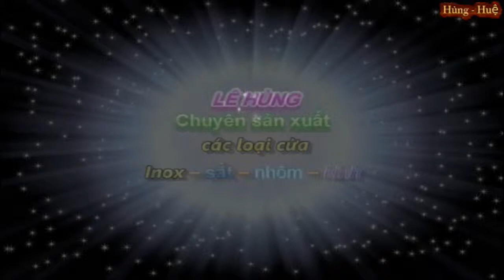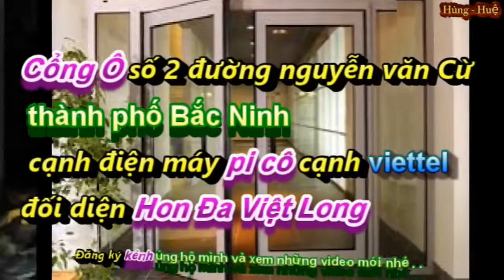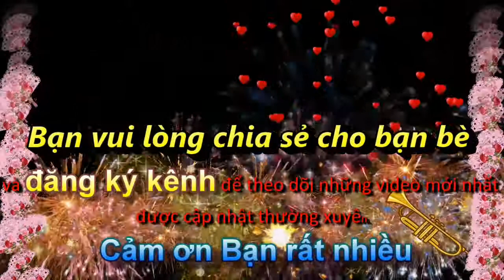chuyên sản xuất các loại cửa Bắc Ninh, cửa nhôm bắc ninh, của sắt Bắc Ninh, cửa inox Bắc Ninh, nhôm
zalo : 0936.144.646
Địa chỉ: LÊ HÙNG cửa hàng số 65 đường Nguyễn Văn cừ, Thành Phố Bắc Ninh,  Điện Thoại : 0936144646
chuyên sản xuất các loại cửa Bắc Ninh.cửa nhôm,cửa inox,của sắt,vách ngăn,nhôm kính
Lê Hùng chuyên sản xuất các loại cửa .
Chúng tôi chuyên sản xuất và gia công. Sửa chữa. phân phối và bán buôn và bán lẻ ,các loại cửa nhôm. cửa sổ .chớp lật.cửa I nốc. Cửa sắt .vách ngăn.nắp đặt theo yêu cầu của quý khách, giá rẻ . chất lượng tốt.
với nhiều kiểu mẫu khác nhau, giá cả hợp lý, chất lượng tốt.
• Khung:và cửa có thể Được làm bằng I nốc.nhôm hoạc sắt. theo yêu cầu của quý khách
• Kính: Đây là phần quan trọng nhất đòi hỏi sự tỉ mỉ, tính cận thận cao. thiết kế này sử dụng hoàn toàn bằng kính.hoac chớp kinh để đảm bảo độ thông thoáng tối đa cho căn phòng.
Ưu điểm nổi bật các loại cửa nhôm. cửa sổ .chớp lật.cửa I nốc. Cửa sắt. vách ngăn
• Có độ bền cao
• Chịu mọi khắc nghiệt thời tiết
• Rất tiện lợi trong việc vệ sinh lau chùi.
Ứng dụng: Được sử dụng để lắp đặt chủ yếu ở một số vị trí:cửa ra vào .cửa sổ. cửa nhà vệ sinh, phòng tắm, cửa đi ban công… những nơi ẩm ướt, cần nhiều không khí và gió tự nhiên giúp căn phòng luôn khô ráo, điều hòa không khí…
Ngoài ra nó cũng có thể được lắp đặt làm cửa chính. cho một số ngôi nhà có thiết kế kế đặc biệt.
đáp ứng mọi nhu cầu của quý khách hàng.
Đặc điểm của cửa kính và các loại cửa nhôm. cửa sổ .chớp lật.cửa I nốc. Cửa sắt. vách ngăn

Cửa được thiết đặc biệt bao gồm nhiều vật liệu khác nhau. tùy thuộc vào từng khách hàng yêu cầu lắp đặt cửa
• Độ cách âm, cách nhiệt thấp hơn so với các loại cửa kiểu mở khác
• , cửa sổ chớp lật không làm ảnh hưởng đến không gian và diện tích sử dụng phía bên ngoài và bên trong ngôi nhà
• Bạn có thể dễ dàng lắp đặt thêm lưới côn trùng để không cho các loại côn trùng gây hại cho cơ thể vào trong nhà
• Dễ dàng vệ sinh lau chùi và bảo dưỡng
• Thuận tiện trong quá trình sử dụng
• Kích thước: Tùy thuộc vào không gian vị trí lắp đặt mà kích thước cửa có thể khác nhau tùy thuộc vào thiết kế của mỗi gia đình
Lợi ích tuyệt vời khi lắp đặt cửa nhôm kính mang lại vẻ đẹp sang trọng, phong cách hiện đại cho ngôi nhà của bạn
• Cung cấp ánh sáng tự nhiên, điều hòa không khí tạo sự thông thoáng cho căn phòng
• Cửa nhôm kính không những có tác dụng chắn nắng mà nó còn có khả năng ngăn chặn những cơn gió lạnh vào mùa động, tạo sự thông thoáng vào mùa hè.
• Dễ dàng lắp đặt trên mọi vị trí khi được gắn trên một khung cố định
• Chi phí bảo trì thấp
là lựa chọn hoàn hảo cho ngôi nhà của bạn.

Để biết thêm thông tin chi tiết về sản phẩm
Bạn vui lòng .

Tin mới nhất trong ngày cập nhật tin liên tục 24h
Tin Tức mới nhất YouTube - Tin tức sao Việt mới nhất
là kênh tin tức giải trí tổng hợp, luôn cập nhật những thông tin, tin tức và các sự kiện mới nhất trong ngày. . ... Thank you so much
Cảm ơn Bạn rất nhiều. Tôi rất vui vì Bạn thích video này.